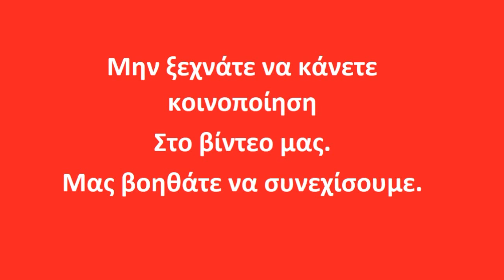Παστέλι με φυστίκια ένα σνάκ για όλες τις ώρες(νηστίσιμο)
Υλικά
500γρ μέλι
600γρ φυστίκια